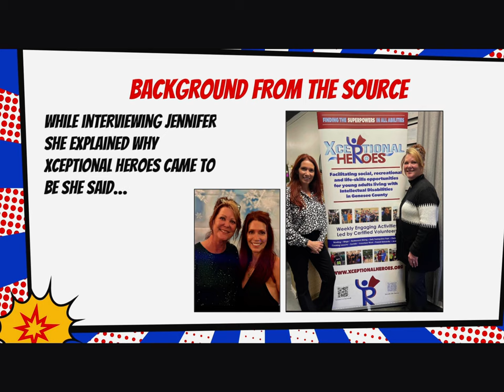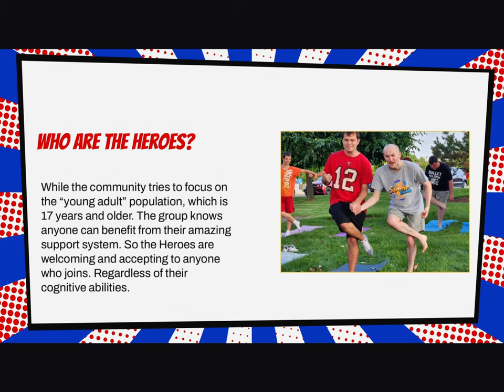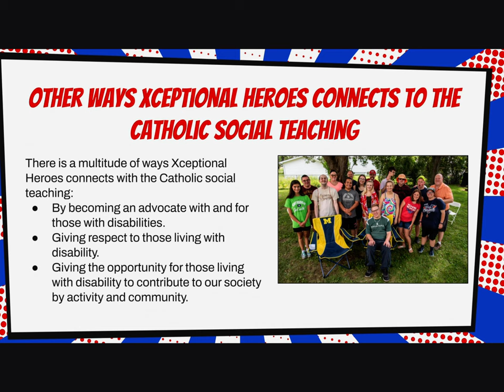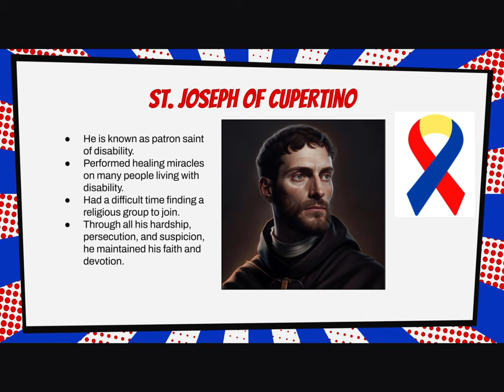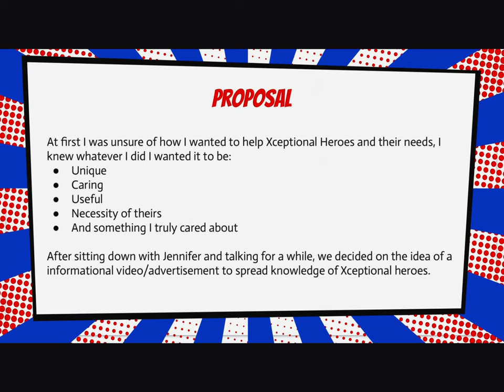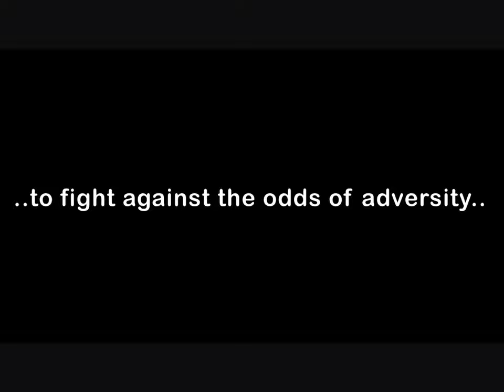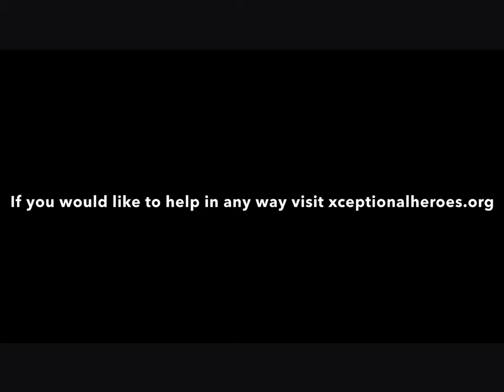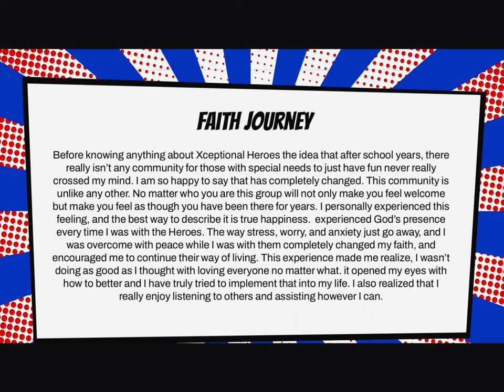Anna Photiou Senior Capstone Project 23-24